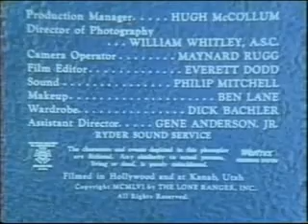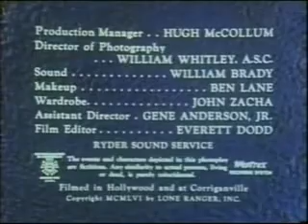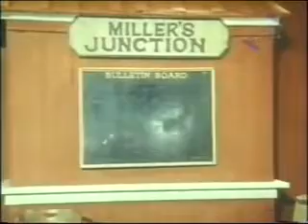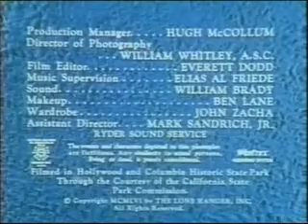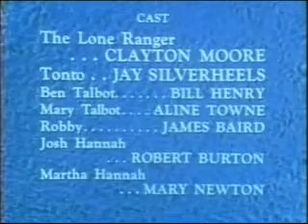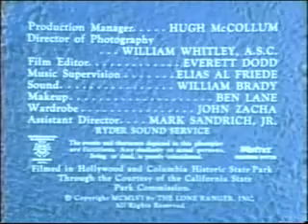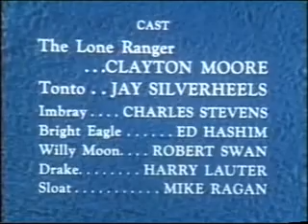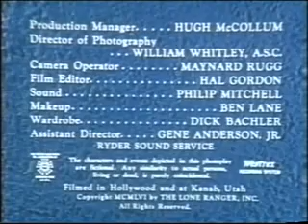TV serie anos 50